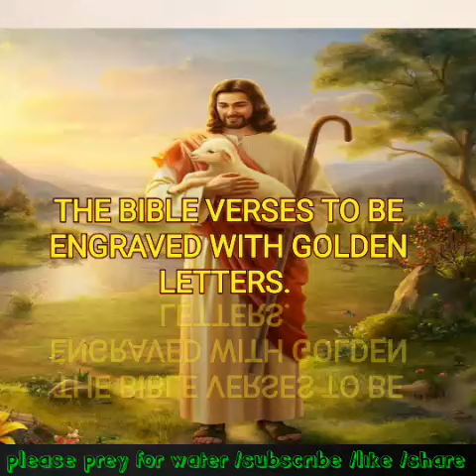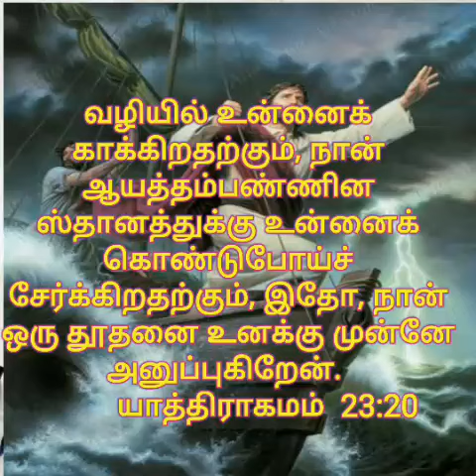TODAY BIBLE VERSE | PUTHUVAI TAMIZHAN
Today bible verse in tamil jesus is asking for you will go to your road I am safety for you I will send for my devoties
YATHRAGAMAM 23:20